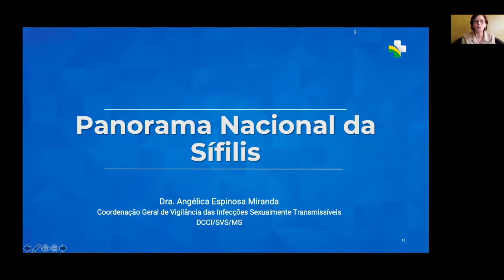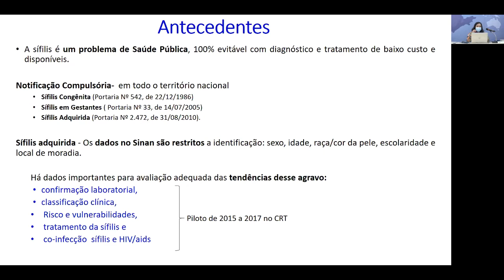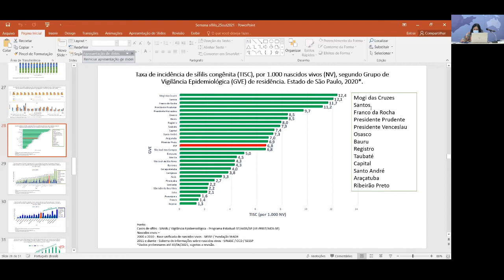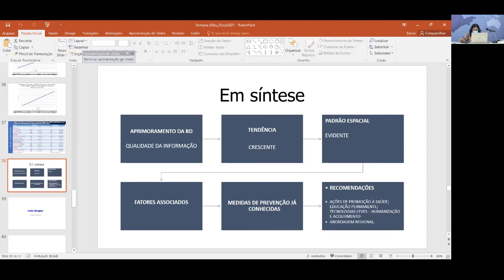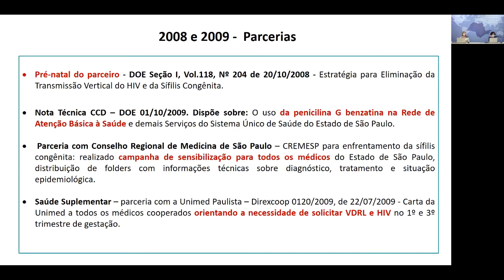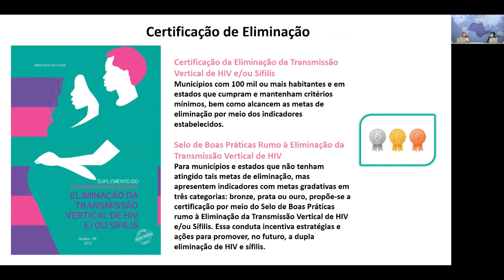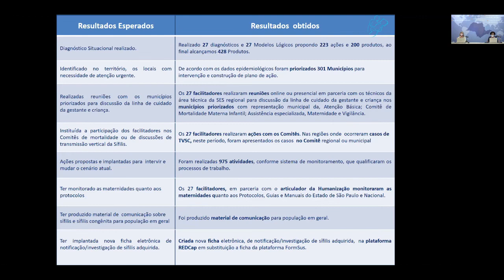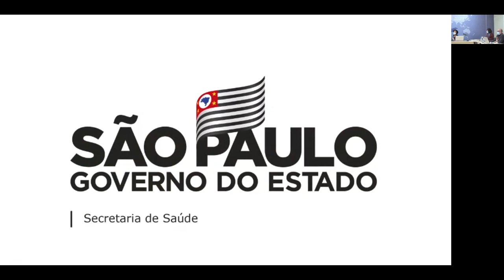6ª Semana Paulista de mobilização contra a Sífilis e Sífilis Congênita (primeiro dia)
"Os desafios do trabalho integrado em rede no território".